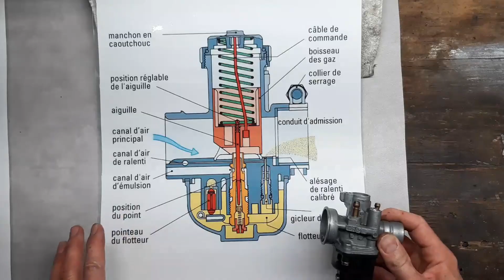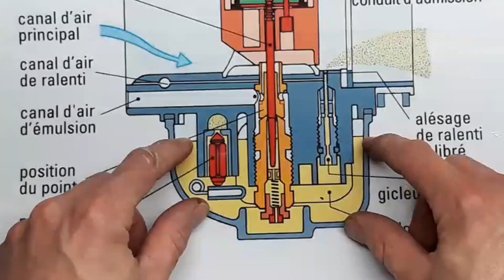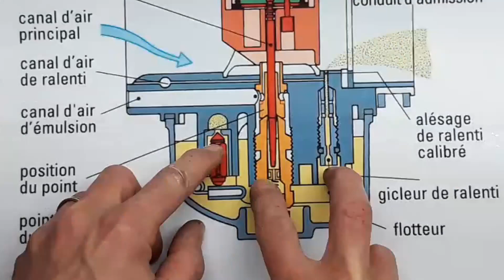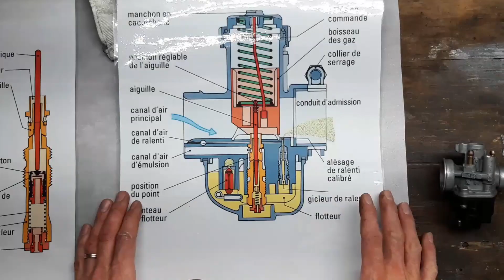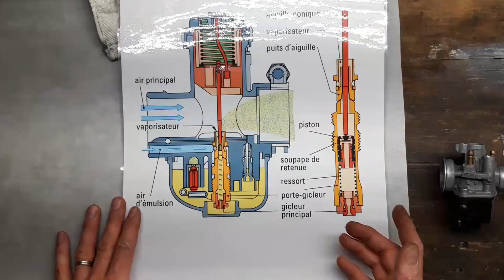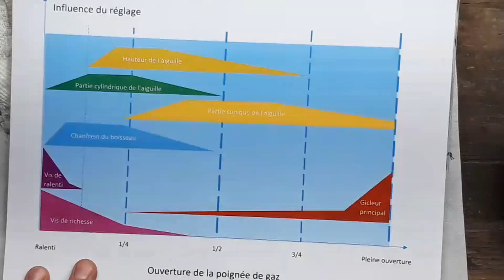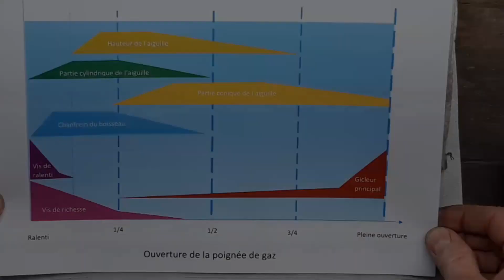Comprendre le fonctionnement d'un carburateur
Nous avons vu comment on le démontait, et avant de voir le réglage, regardons quels sont les principes de fonctionnement d'un carburateur. C'est avec la théorie que l'on comprendra le réglage de cet élément donnant la musique des différents régimes moteur.
Un peu théorique j'en convient, mais il faut passer par là !

🔧 Petits liens d'outils indispensables pour démonter /remonter votre deux roues :
 - Le jeu de clé à cliquet avec embouts POUR TOUT DEMONTER :
 - l'étau qu'il vous faut :